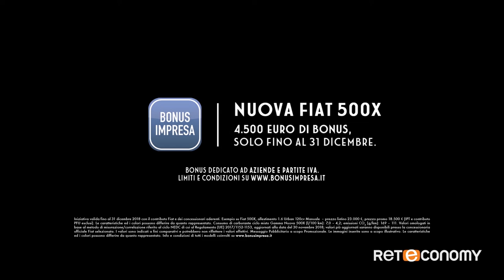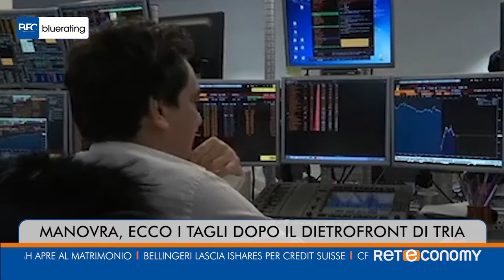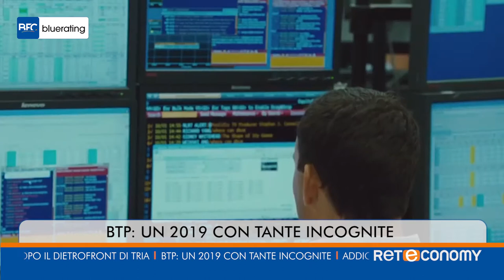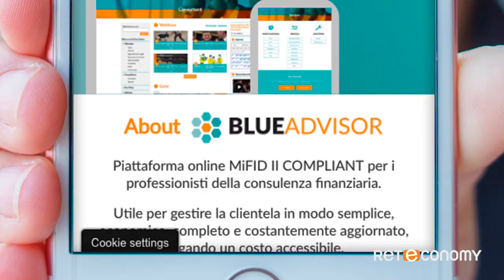Bluerating News del 10 dicembre 2018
Manovra, ecco i tagli dopo il dietrofront di Tria
Btp: un 2019 con tante incognite
Addio private banking
Ubi Banca, Massiah apre al matrimonio
Bellingeri lascia iShares per Credit Suisse
Cf Webinars, come prepararsi al nuovo anno